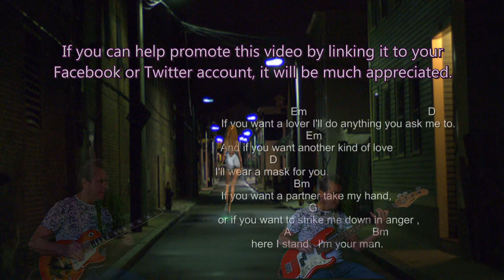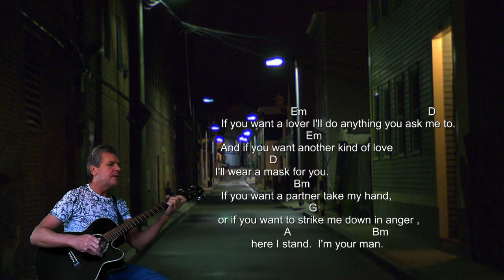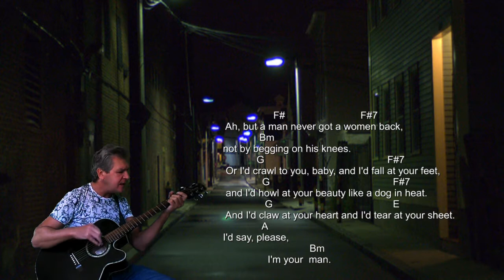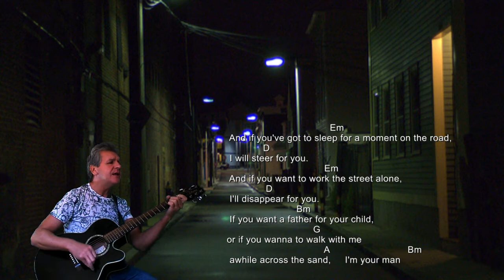I'm Your Man - Leonard Cohen - Chords and Lyrics - Cover - 2017 - by Steve.B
I'm Your Man - Leonard Cohen - Cover - 2017 - by Steve.B
Recorded using Samplitude Pro X2 and Magix Movie Edit Pro 2016.
All Guitars, Bass and Vocals are by myself, Drums produced by Beat Box2

This video is not intended to attract any financial gain, it's one of my favourite songs and just for fun. Please check out the original artist.